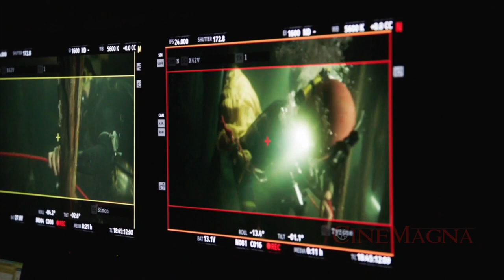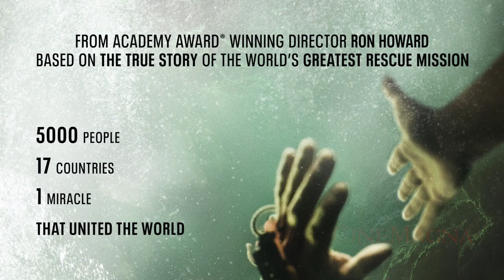The Making Of Thirteen Lives Movie Behind The Scenes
This video is about Thirteen Lives Movie Behind The Scenes.
Thirteen Lives tells the incredible true story of a massive global rescue effort to save a Thai soccer team who became trapped in the Tham Luang cave during an unexpected rainstorm. Faced with overwhelming odds, a team of the world's most skilled and experienced divers - uniquely able to navigate the maze of flooded, narrow cave tunnels - join Thai forces and more than 10,000 volunteers to attempt a harrowing rescue of the twelve boys and their coach. With the stakes impossibly high and the entire world watching, the group embarks on their most difficult dive yet, demonstrating the limitlessness of the human spirit in the process.

The film is directed by Ron Howard. Written by William Nicholson from a story by Don Macpherson and William Nicholson.
The cast include: Viggo Mortensen, Colin Farrell, Joel Edgerton, Tom Bateman, Paul Gleeson, Pattrakorn Tungsupakul, Tui Thiraphat Sajakul, James Teeradon Supapunpinyo, Sahajak Boonthanakit and Weir Sukollawat Kanaros.
Thirteen Lives will be released in select theaters by United Artists on July 29th 2022, before streaming on Amazon Prime Video on August 5th.